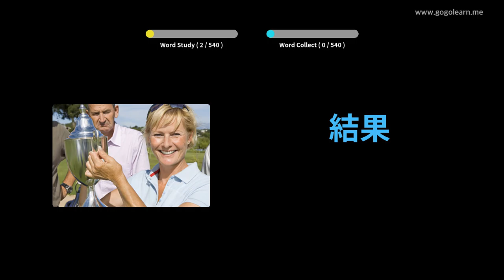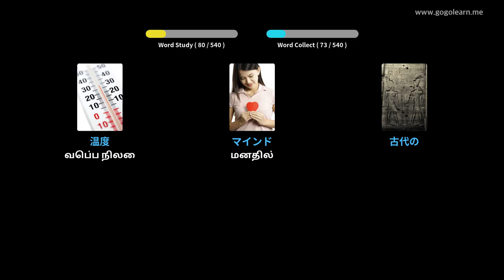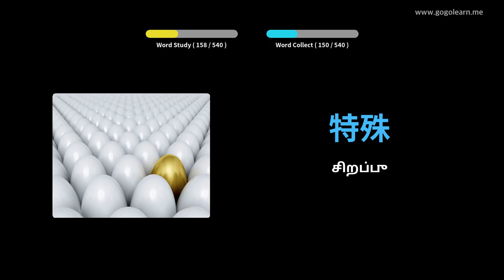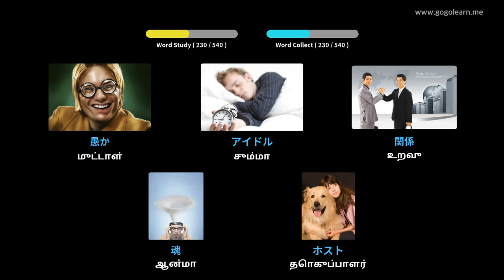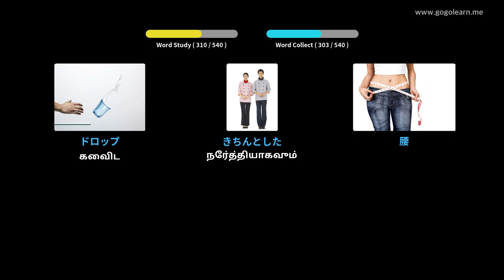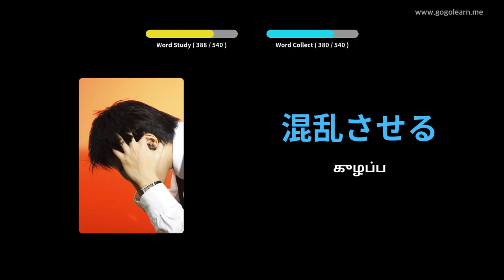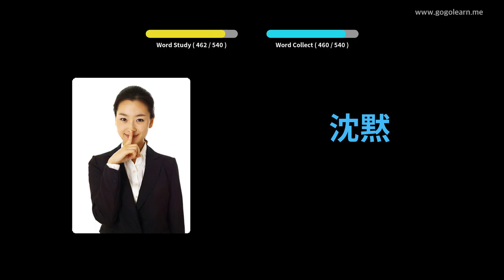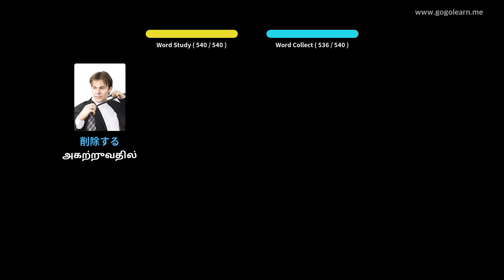ஜப்பானிய சொற்களஞ்சியம் அடிப்படை மேல்நிலைப் பள்ளி | Golearn